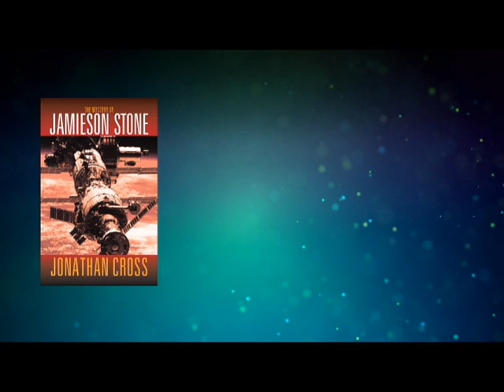The Mystery of Jamieson Stone by Jonathan Cross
When Jamieson Stone, the world's most famous television news anchor, apparently commits suicide on live international television, Stone's widow hires detective Michael Brand to find out the truth. Brand discovers that Stone was murdered, but the "how and why" behind the crime is a mystery. While doing his best to protect Mrs. Stone, Brand uncovers information that points to Jamieson's involvement in arming the international space station.